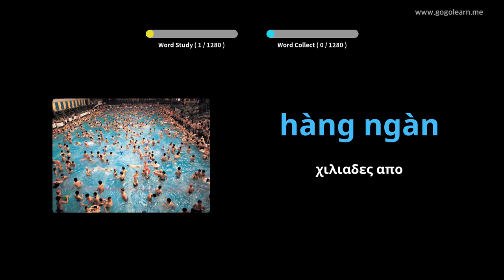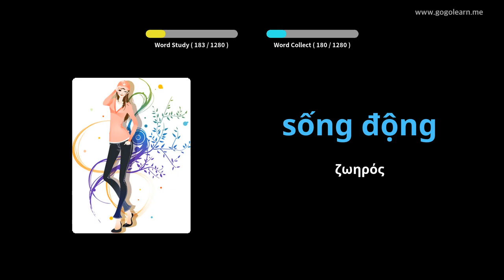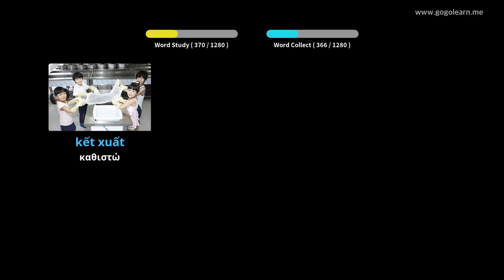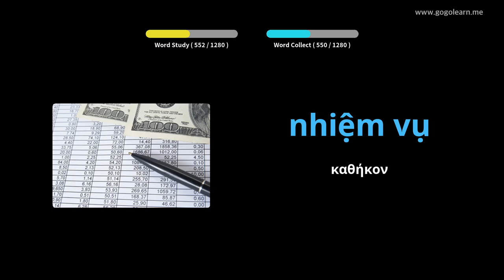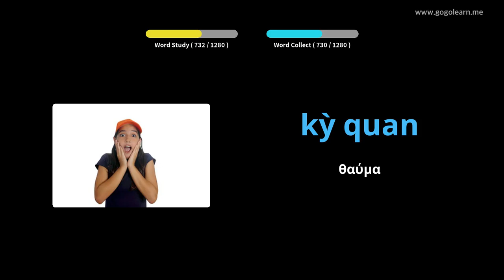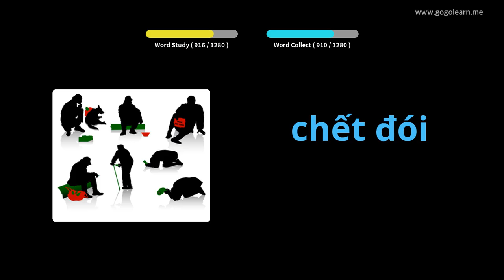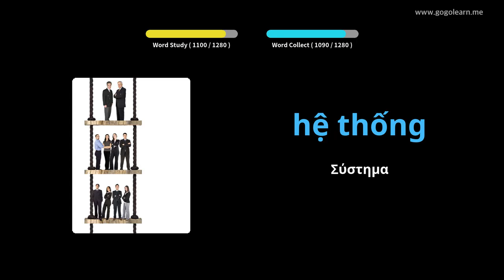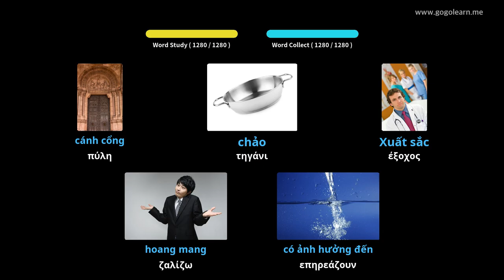Βιετναμέζος φοιτητής λεξιλογίου | Golearn